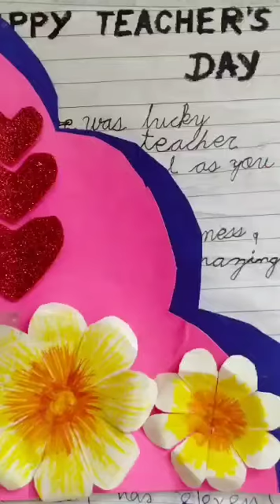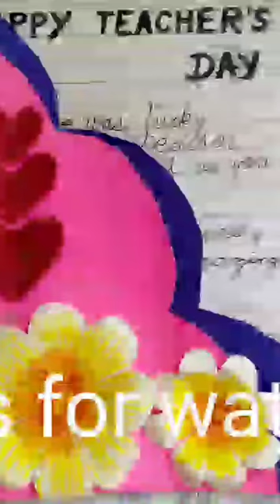Ektu onno rokom vabe khichuri ranna korlam.Mouli teacher's day r card banalo.